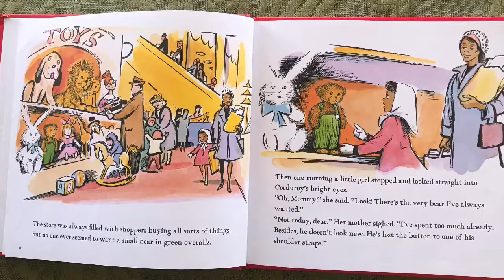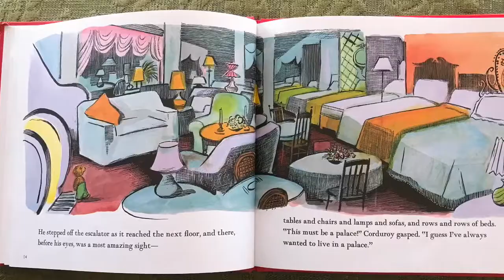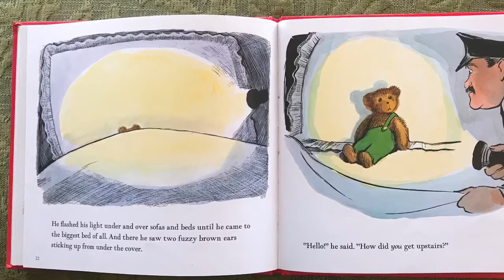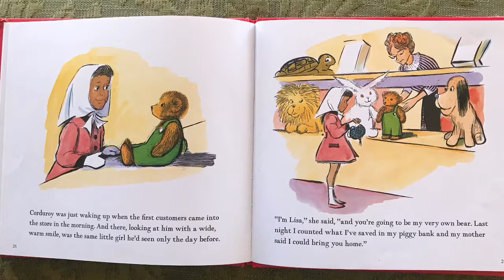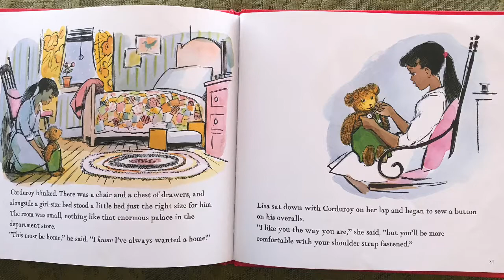Corduroy by Don Freeman | Read Aloud | Children's Books Story Time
Corduroy by Don Freeman
Read Aloud by Lindsay